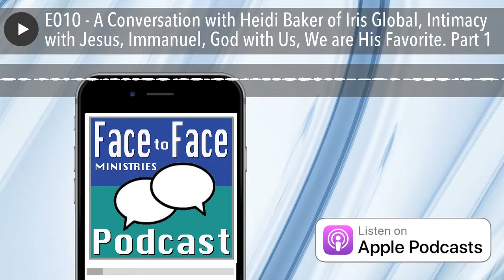E010 - A Conversation with Heidi Baker of Iris Global, Intimacy with Jesus, Immanuel, God with Us,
Welcome to Episode 10. We had the distinct privilege and honor of interviewing Heidi Baker of Iris Global. Heidi has cultivated an intimacy with Jesus that is so powerfully evident to everyone around her. She carries the presence of Jesus with her wherever she goes - and it changes the atmosphere. Join us for Part 1 with Heidi as we discuss being in God's "Kavod" (His glory); Immanuel with you wherever you go; and becoming aware that you are His favorite.